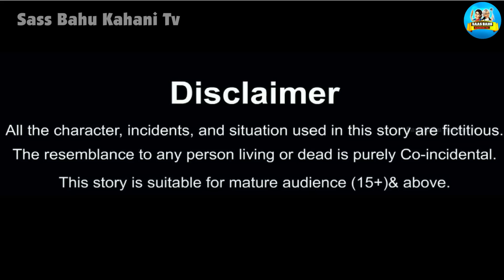बांझ बहू और दुर्गा माँ की कहानियाँ | Garib ki Navratri | Hindi Kahaniya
Hello Guys.